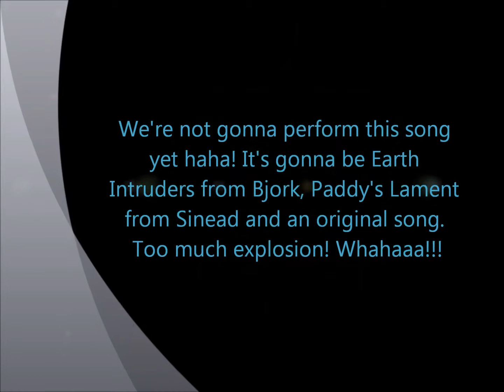Of course we're better than this...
Just trying to do this high song from Sinead o'Connor for fun here. I've always loved this song ever since I heard it and I hope to be able to perform it flawless one day. But doing this crazy thing with Andy was really nice! We allso rehearsed "Earth Intruders" from Bjork but my cam couldn't take it. We'll do that one live soon. That one's even better for me with this crazy teacher!